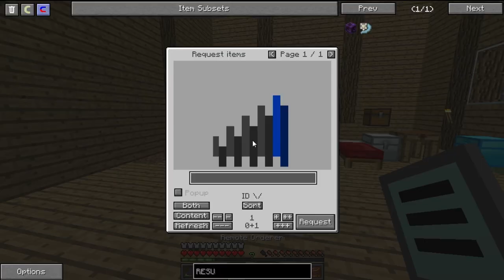Il Dirigibile PRENDE FUOCO! Minecraft Project Ozone 2 E68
Vuoi Giocare nel mio server Moddato di Minecraft?

►SERVER TEAMSPEAK3
IP: marcuskron.trinityhosting.it
Password: orsetti

 modpack minecraft ita expert mods